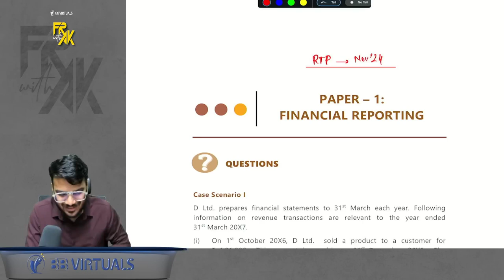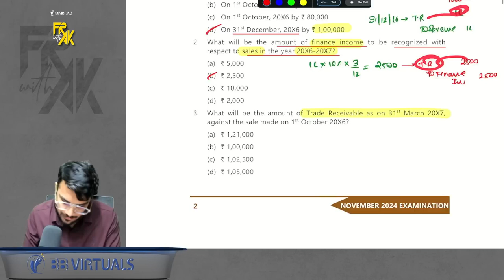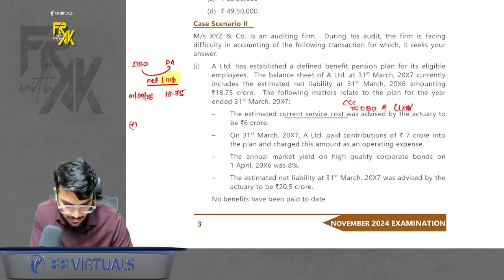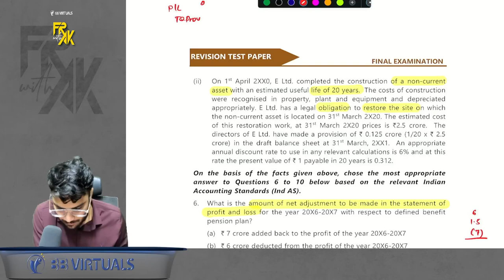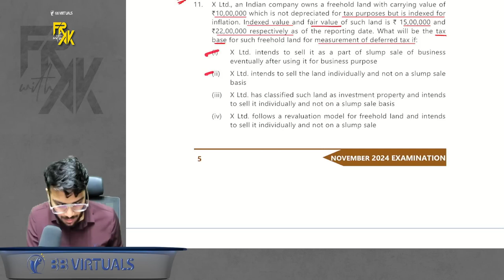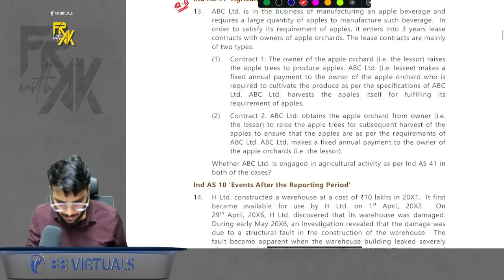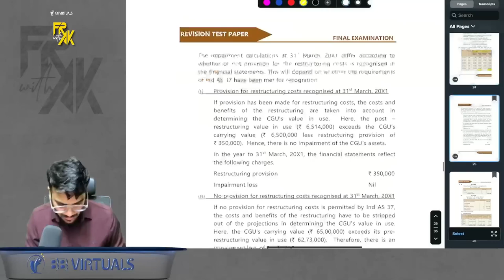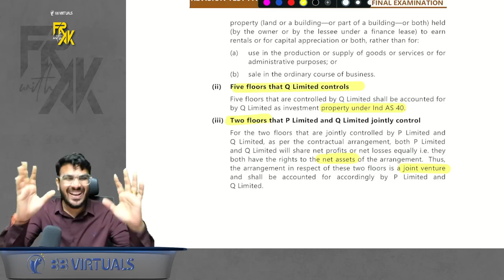CA Final FR RTP Nov 24 | New Questions | Case Based MCQs | CA Aakash Kandoi